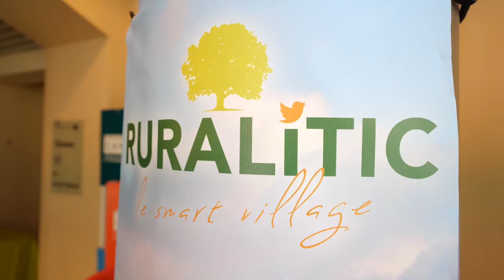Interview - Sébastien Côte "RURALITIC 2019: Entre Nouvelles Citoyennetés et Digitalisation"